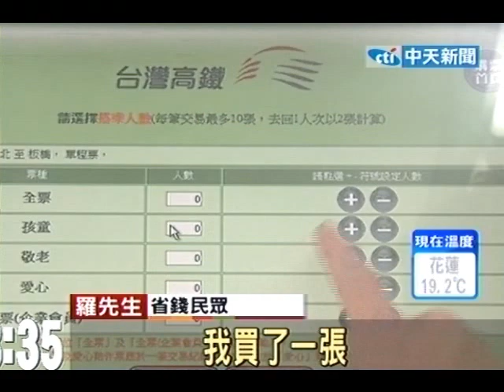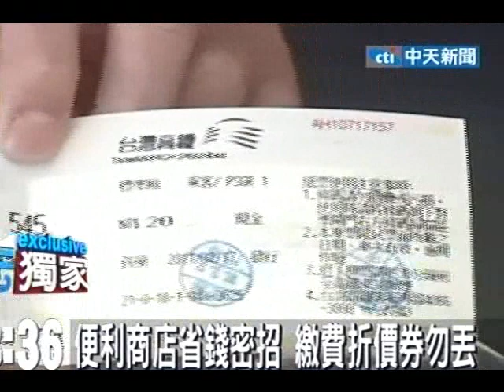全民抗漲怎省錢？高鐵票根買咖啡半價！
中天新聞》物資不斷上漲，該怎樣省錢成為全民關心的話題，不過，有民眾可以利用將近不到60元的價錢，就買到100多元的咖啡，原來這是現在網路最夯的「持票根買一送一」省錢法。